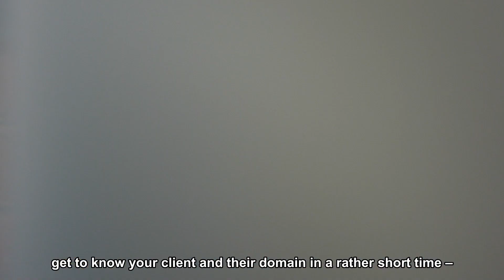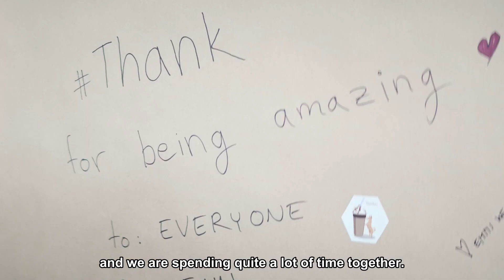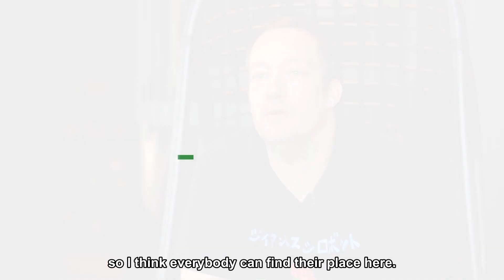Tammerforce vibes and Futurice culture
Our warm and welcoming culture at Futurice, is based on our values of transparency, care, trust, and continuous learning. Our people at Tammerforce (our Tampere office) share how the culture lives on, in their daily work life.